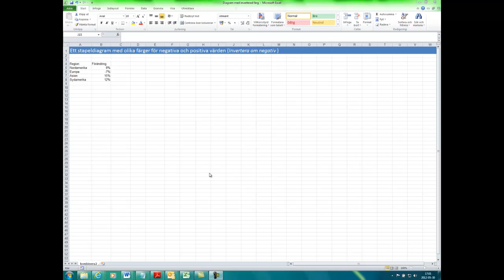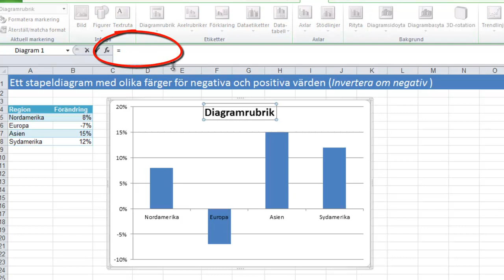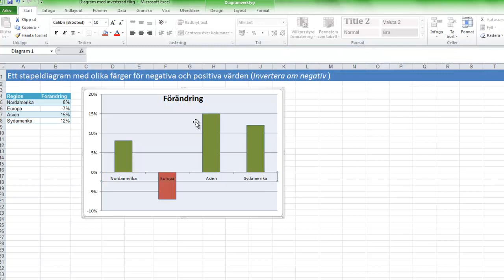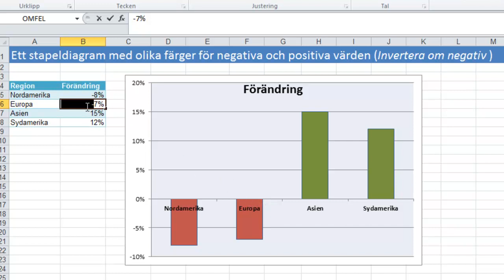Ett stapeldiagram med olika färger för negativa och positiva värden i Excel 2010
Ännu ett exempel från I Excel 2010 är det möjligt att skapa ett stapeldiagram där staplarna ändrar färg om värdet är positivt eller negativ (Invertera om negativ). Grundinställningen är att välja en färg som inverterar om negativt, och sedan ändra vilka två färger detta skall vara.
Finessen att man kan själv ändra vad den kulören på den inverterade färgen är en funktion som försvann i Excel 2007 (det gick i Excel 2003) men är nu tillbaka i en förbättrad variant i Excel 2010.

Följ min excelblogg på och lär dig mer om Excel